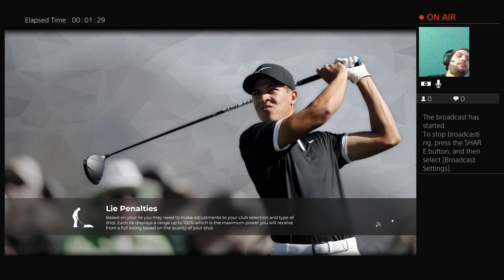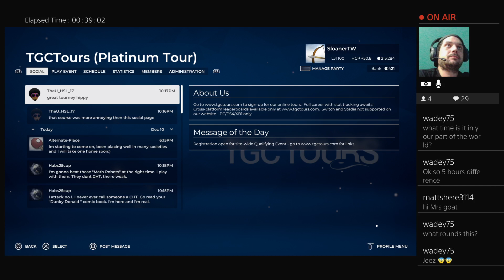SloanerTW The Money Tour Round 3